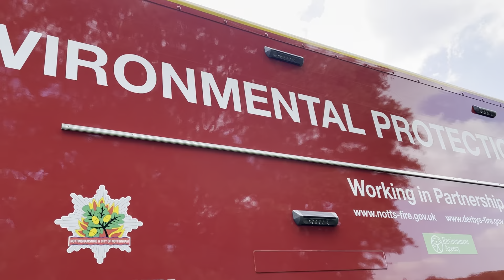Emergency Services Day at Wollaton Park: A Fun Day for the Whole Family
"Hi everyone, I'm back with another video! Today I'm at Emergency Services Day at Wollaton Park in Nottingham, England. This is a free event held annually in May and features a variety of activities and demonstrations from the emergency services, including Nottinghamshire Police, Nottinghamshire Fire and Rescue Service, East Midlands Ambulance Service, and HM Coastguard.

In addition to the emergency services, there are also a number of other organizations that participate in the event, such as the British Red Cross, St. John Ambulance, and the Air Ambulance. These organizations provide a variety of services and information to the public, such as first aid training, CPR demonstrations, and information about road safety.

The event is a great opportunity for families to learn about the work of the emergency services and to get involved in some fun activities. There are also a number of competitions and prizes on offer, so there is something for everyone to enjoy.

In this video, I'll be taking you around the event and showing you some of the activities and demonstrations that are taking place. I'll also be talking to some of the people who are working at the event and learning more about their work.

So if you're interested in learning more about the emergency services, or if you're just looking for a fun day out with the family, then be sure to check out Emergency Services Day at Wollaton Park!

Here are some of the activities and demonstrations that I saw at the event:

Police dog demonstrations
Fire engine tours
Ambulance rides
Coastguard demonstrations
Mountain rescue demonstrations
First aid training
CPR demonstrations
Road safety information
St. John Ambulance demonstrations
British Red Cross demonstrations
Air Ambulance information
I had a great time at the event and I learned a lot about the work of the emergency services. I would definitely recommend it to anyone who is interested in learning more about them.